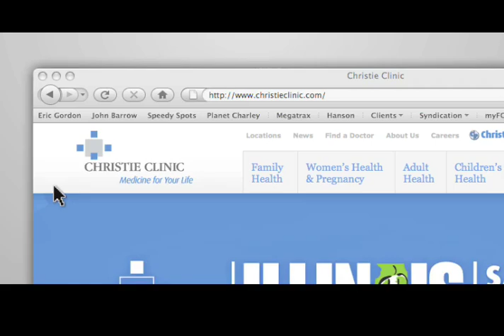Dr. Lipps on Sinus Relief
Dr. Henry Lipps in the Department of Allergy/ENT, discusses the balloon sinuplasty procedure that can alleviate chronic sinusitis. At Christie Clinic, he uses the latest image-guided technology to provide a more precise sinus surgery.

Dr. Henry Lipps